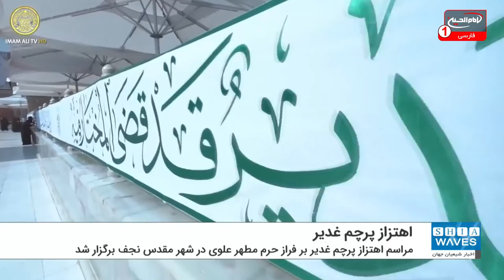اهتزاز پرچم غدیر برفراز حرم مطهر علوی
مراسم اهتزاز پرچم عید غدیر بر فراز حرم مطهر علوی در آستانه فرا رسیدن این عید سعید در شهر مقدس نجف برگزار شد.
بر روی این پرچم مخصوص عبارت «من کنت مولاه فهذا علی مولاه» نقش بسته است.
مراسم اهتزاز این پرچم هر ساله هم زمان با فرا رسیدن عید سعید غدیر خم در هجدهم ذی حجه طی مراسم خاصی برگزار می شود.
این مراسم با حضور «رضوان صاحب رضا» معاون تولیت آستان مقدس علوی و اعضای شورای اداری این آستان مقدس با ذکر آیاتی چند از کلام الله مجید آغاز شد.
در این مراسم پس از خواندن سرودهای مذهبی پرچم مطهر حرم مقدس امیرالمومنین علی علیه السلام تعویض شد.
شایان ذکر است، آستان مقدس علوی و شهر مقدس نجف خود را برای حضور میلیونی زائران در روز عید غدیر و استقبال از ایشان آماده نموده اند.